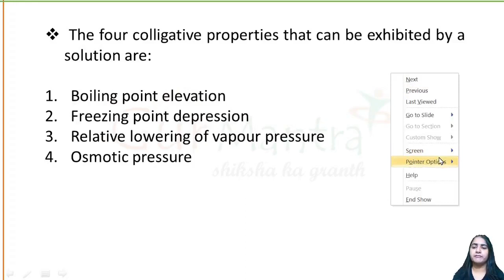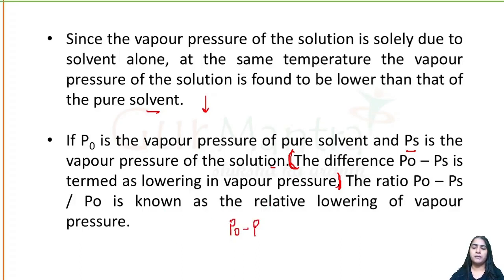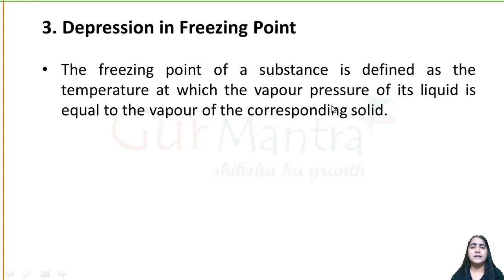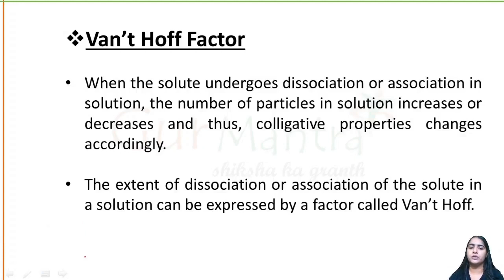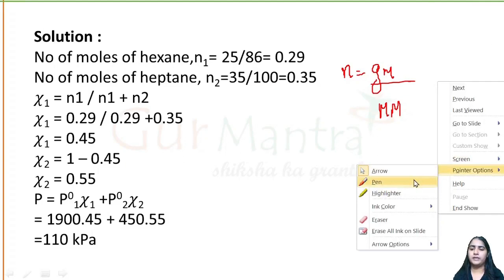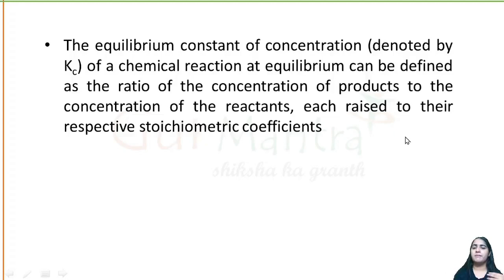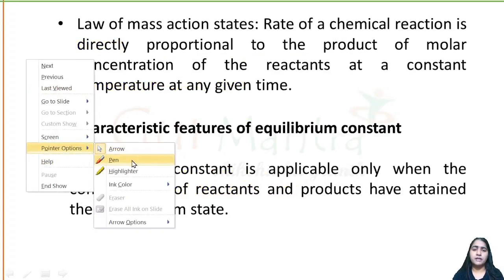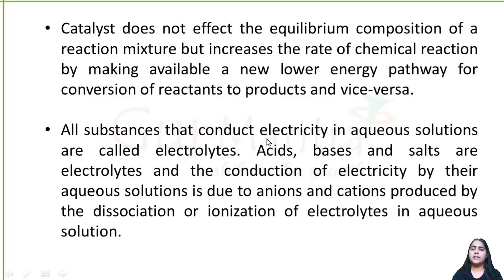GATE XL | Chemistry | Lecture 11 | Gurmantra Academy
Links to buy Most Important Book for Life Sciences ( Competitive Exams)

Life Sciences: Most Important Mind Maps With Quick Revision Notes(Updated Edition) 📙